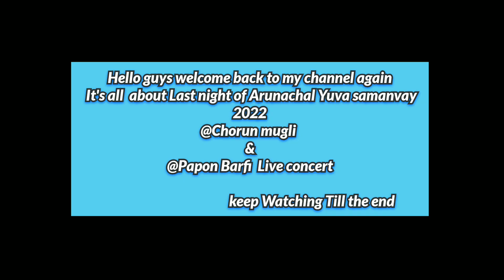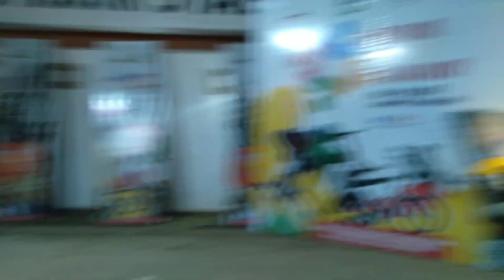Papon||Chorun Mugli Live concert||Arunachal Yuva samanvay 22 at jairampur Arunachal Pradesh